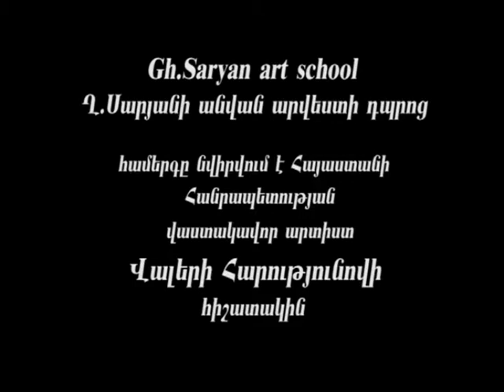Ղ․ Սարյանի անվան արվեստի դպրոցի միացյալ երգչախումբ - Ռոբերտ Պետրոսյան – Երկիր Հայրենի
Երևանի Ղ․Սարյանի անվան արվեստի դպրոց

Համերգը նվիրվում է ՀՀ վաստակավոր արտիստ Վալերի Հարությունովի հիշատակին

Երևանի Ղ․Սարյանի անվան արվեստի դպրոցի միացյալ երգչախումբ

Խմբավարներ ` Գրիգոր Հարությունյան, Մամիկոն Անդրեասյան և Հասմիկ Բրուտյան

Ռոբերտ Պետրոսյան – Երկիր Հայրենի,

փոխադրումը Լևոն Մարտիրոսյանի:

Հայաստանի ազգային կամերային նվագախումբ

դիր․՝ Հարություն Արզումանյան